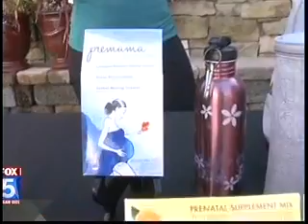Fox 5 San Diego presents Top 5 New Parent Surprises and Solutions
Brilliant Baby Products' spokesperson, Brenda, presents the Top 5 New Parent Surprises and Solutions on Fox 5 San Diego's Mommy Daddy Handbook segment.